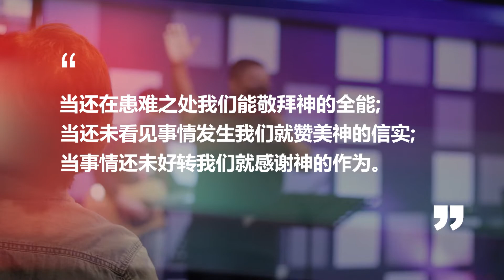敬拜生命的能力 | 9月更深敬拜